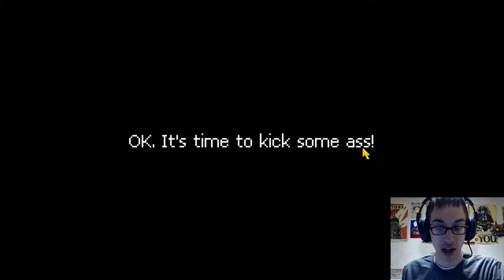Level: Max - Feeling a Little Punchy! - Let's Fail at Punch Club!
"Wait, I can kick people in the face?! That's awesome! Keep kicking him! Just go for it!"

Time for some Retro-Punching Glory! Punch Club! Or in my case...being a supreme amateur!Little Max will rise some day though...